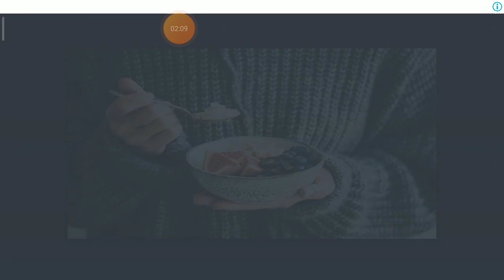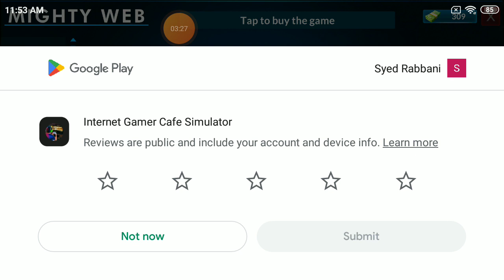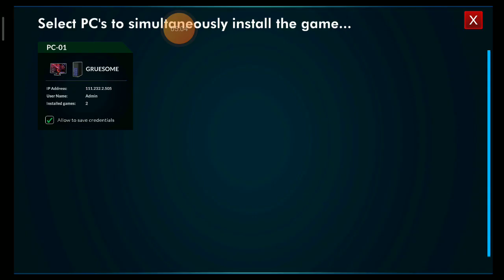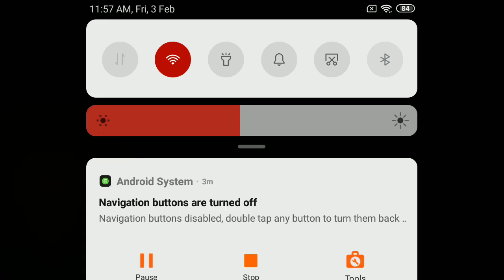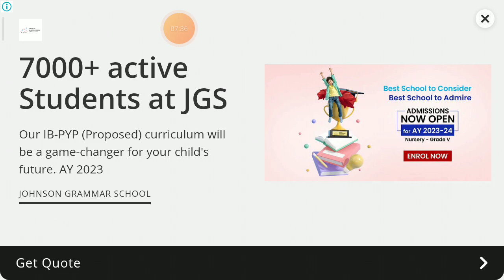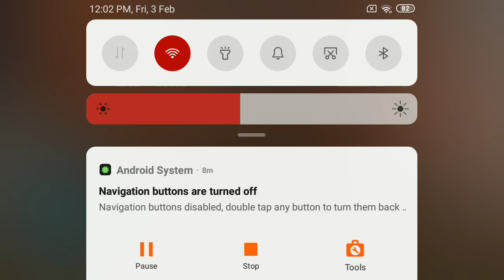I OPENED MY OWN GAMING CAFE | INTERNET GAMING CAFE SIMULATOR GAMEPLAY #1